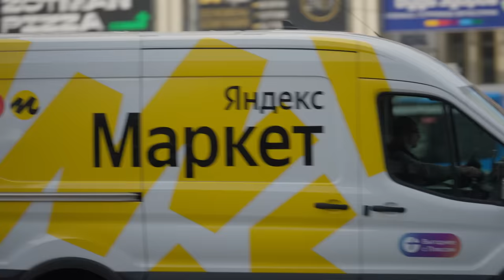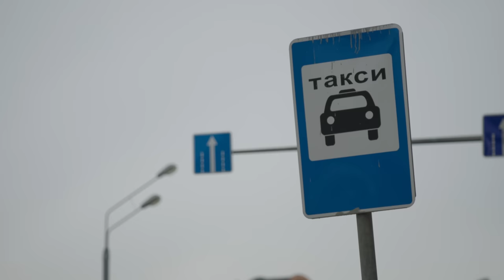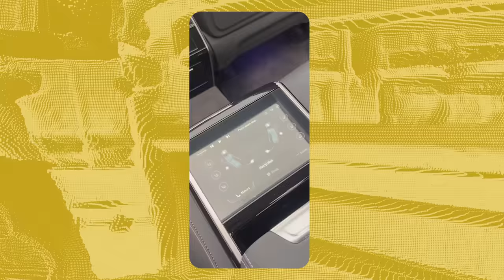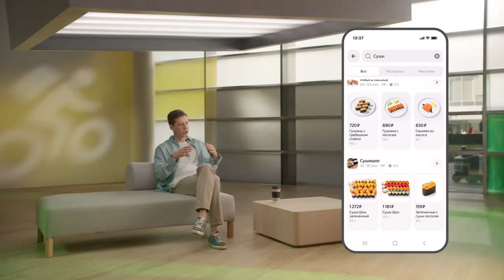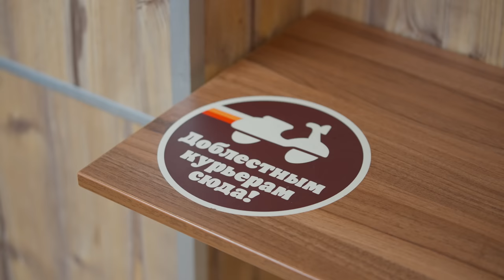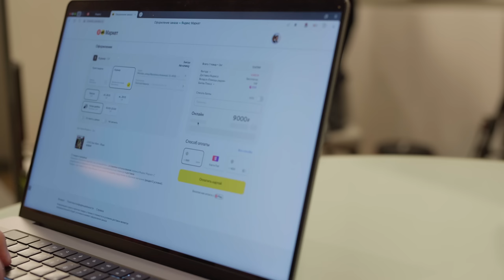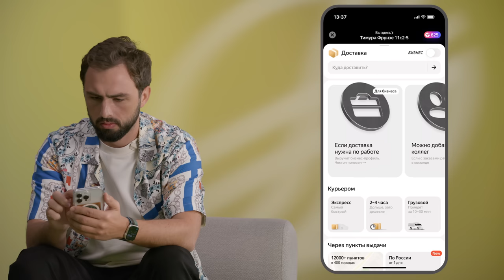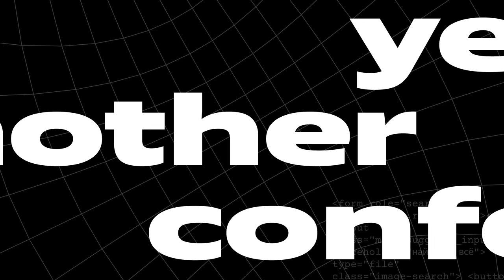YaC 2023. Городская серия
Эта серия про то, как сервисы Яндекса учатся успевать за городской жизнью. Покажем новый автопарк такси и собственный велосипед для курьеров, объясним, что происходит с ценами на Маркете, и запустим гуся из одного конца города в другой.

00:00 Интро от Алисы
00:56 Что такое городские сервисы
01:50 Новое в Картах
02:36 Как успеть за реальностью
07:13 Что нужно, чтобы ездило такси
09:35 Откуда брать новые машины
12:23 Разбираем Chery Tiggo
17:01 Тестируем Hongqi H9
20:38 Если не хватает водителей
21:57 Локальная революция в такси
24:16 Как Еда начала возить быстрее
26:03 Новый выбор ресторанов
26:48 Как работать с партнерами
28:20 Это новый велосипед Еды
36:32 Новое в Маркете
37:45 Только нужные рекомендации
39:59 Зелёные цены
40:43 Технология, чтобы платить не сразу
41:50 Как мы переиспользуем идеи
44:00 Быстрая доставка чего угодно
45:27 Запускаем гуся с Доставкой